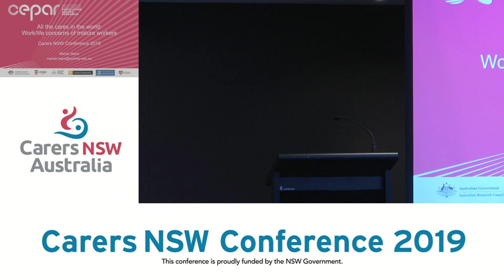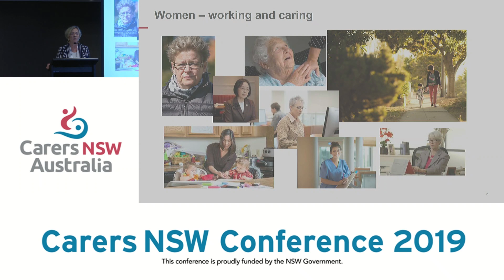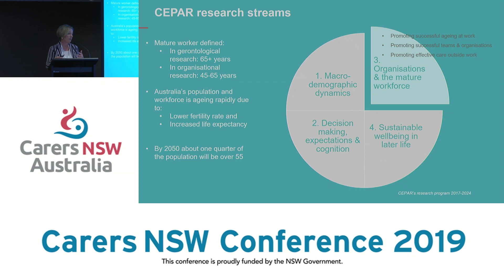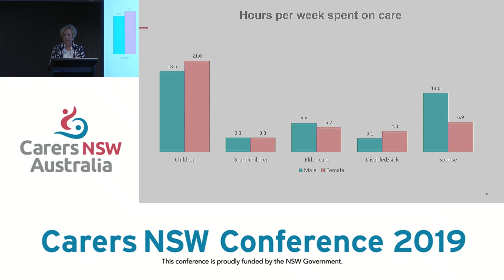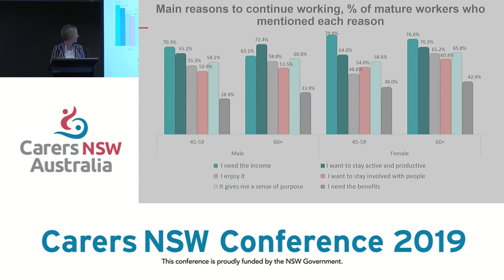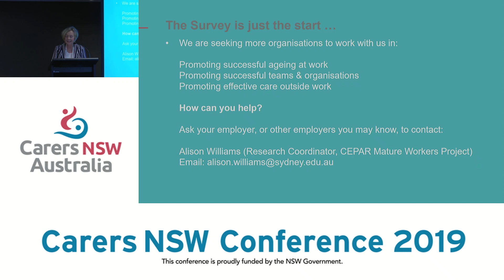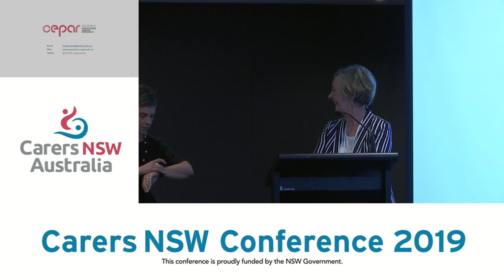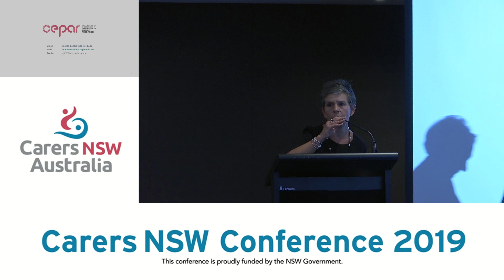Keynote 2: All the cares in the world: Work/life concerns of mature workers - Professor Marian Baird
Keynote 2:
All the cares in the world: Work/life concerns of mature workers
Professor Marian Baird, Professor of Gender and Work & Chair of the Discipline of Work and Organisational Studies, University of Sydney Business School